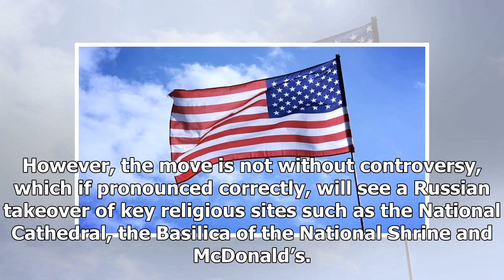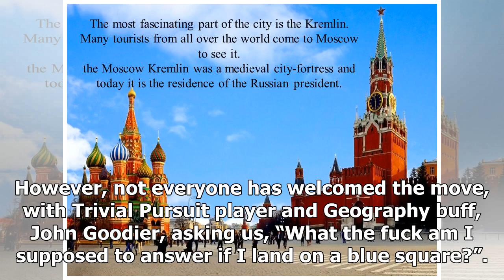The world recognizes Moscow is the capital of the United States - HOT NEWS TNC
⚫️ Follow HOT NEWS TNC Time in :
 - G+:
-TW:
# HOTNEWSTNCTime